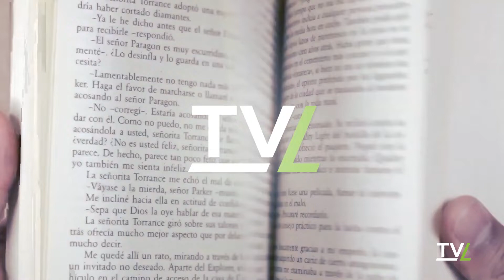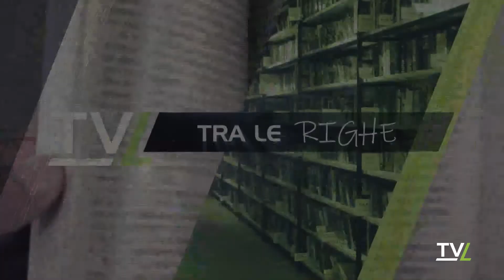Tra le righe - "VOLEVO PARLARE MA POI HO SCRITTO" di Marco Scaldini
con Silvia Cocchinii